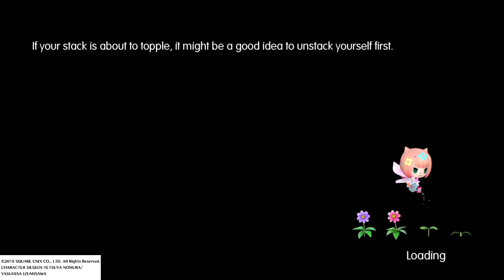WORLD OF FINAL FANTASY lets play episode 68: Finger-Whistle Crisis